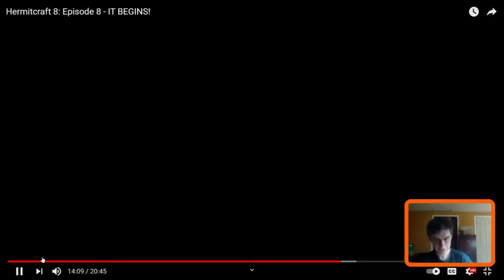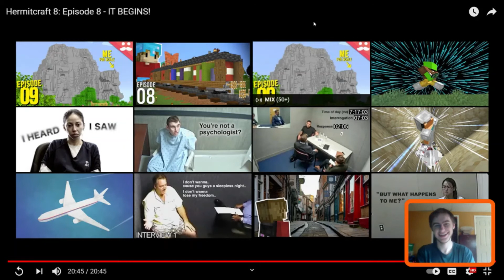Reacting to Mumbo Jumbo: Hermitcraft 8: Episode 8 - IT BEGINS!